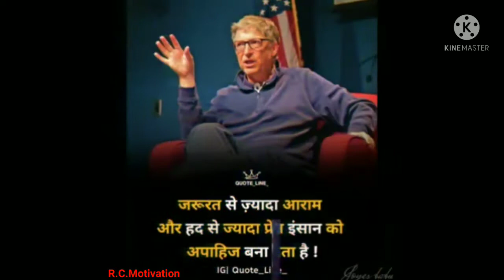UPSC IAS MOTIVATION Status Video 👍 kusu kusu song 🎵motivation upsc 📚✏